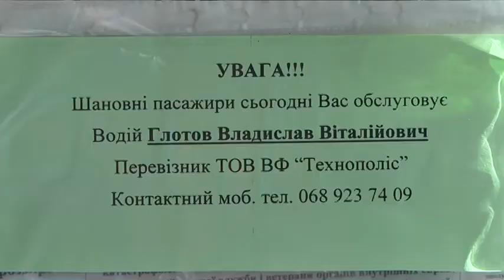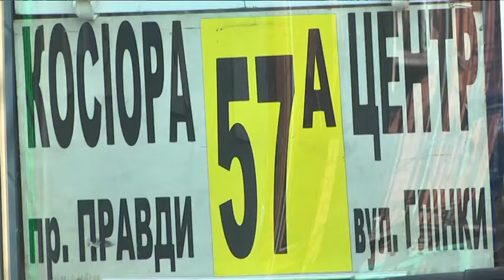Таблички скарг та пропозицій з'явилися в автобусах Дніпра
В автобусах Дніпра з’явилися таблички скарг і пропозицій. На них вказане прізвище та ім’я водія, компанія-перевізник і номер телефону, за яким можна залишати свої претензії щодо якості обслуговування. В департаменті транспорту міськради вірять, що це дисциплінує водіїв. Звітують, ніби за останній тиждень кількість звернень пасажирів уже зменшилася. Сподіваються: таке нововведення  вплине на культуру спілкування в громадському транспорті. Зазвичай містяни скаржаться на образливу поведінку водіїв і на відмову у пільговому проїзді.